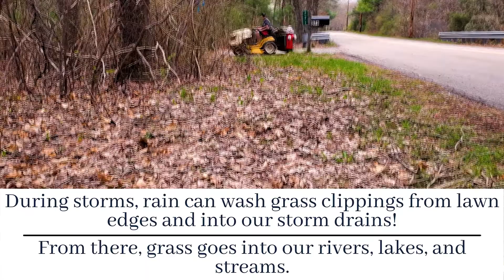What to do with grass clippings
When you mow your lawn, be sure to keep grass clippings out of storm drains! Instead, leave the clippings on the ground, compost them to make a natural fertilizer, or bag them for pick up.